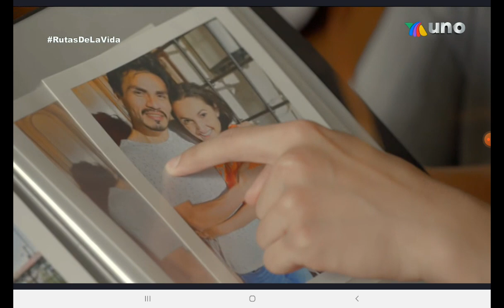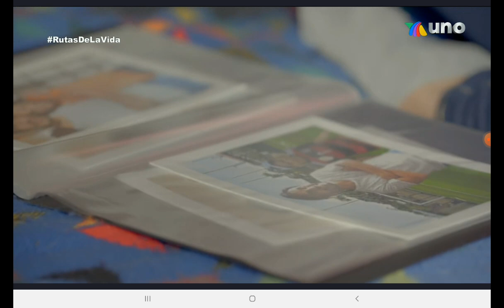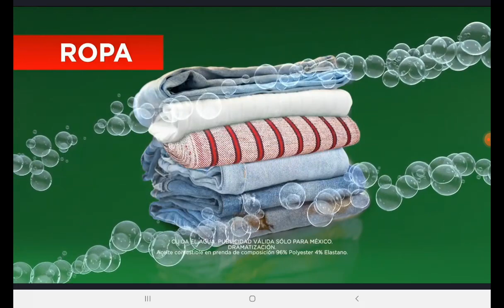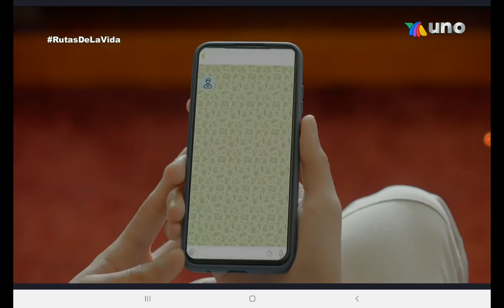Rutas de la vida - Hilo invisible